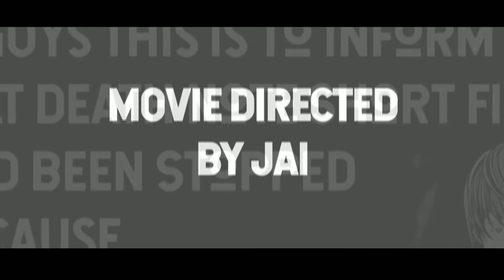PHANTOM { Ep-1 (Suspection) } || Latest Short Film 🎥 (2021) || In Telugu || MovieDirectedByJaideep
It makes me feel good and I can Make Many More Videos For You